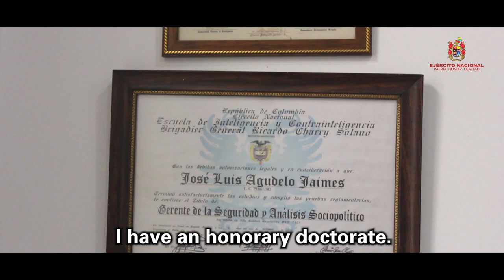Así es liderar el Ejército Nacional en la costa norte de Colombia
El mayor general Gerardo Melo Barrera es el actual comandante de la Primera División. En esta edición de la Revista Ejército, nos cuenta cómo esta Unidad Operativa mayor hace presencia en una región que produce el 15,3 % del producto interno bruto del país y el 91 % de carbón de Colombia. Además, donde se cultiva palma de aceite y banano, y, de manera adicional, tiene un gran componente de ganadería.